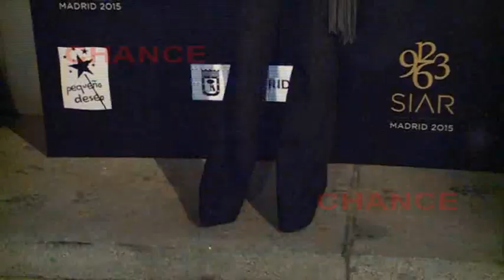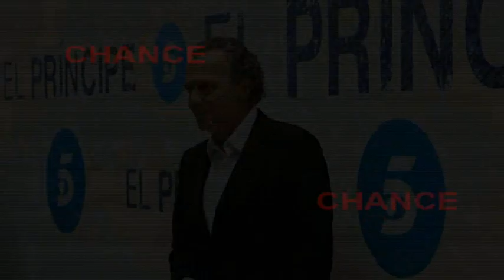Eugenia M. de Irujo y José Coronado, ¿juntos?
Según apunta el diario ABC José Coronado y Eugenia Martínez de Irujo podrían haberse convertido en algo más que amigos. Todo sucedía al parecer la noche del pasado 11 de julio cuando ambos se encontraban disfrutando de una divertida velada en un conocido bar de la capital compartiendo risas y confidencias.